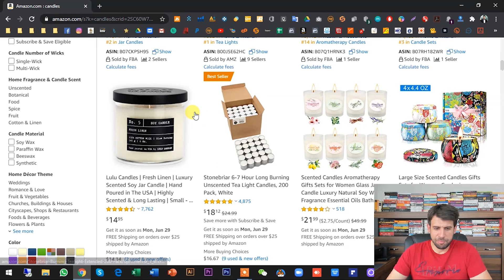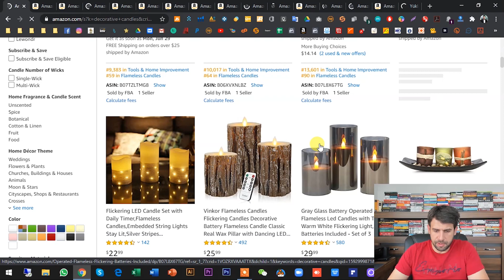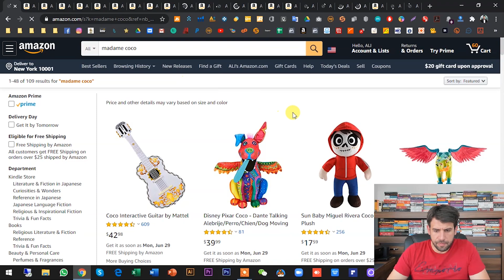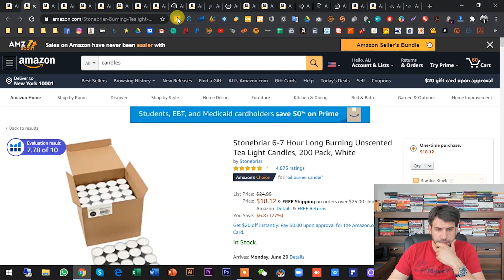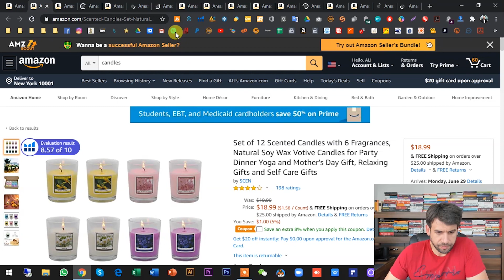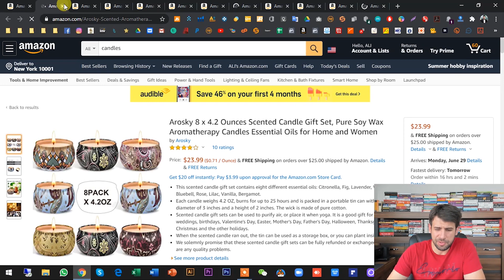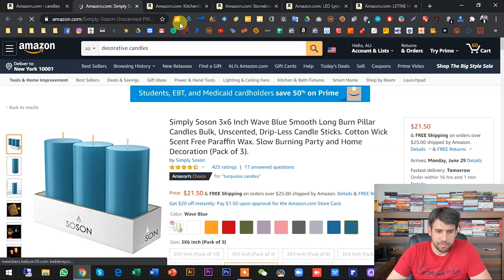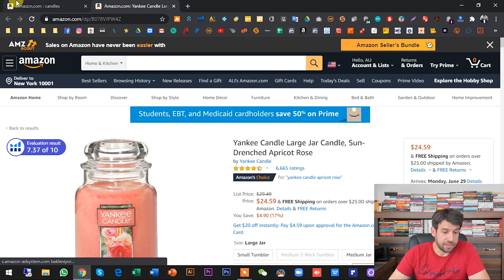Amazon'da NE Satılır? 24. Bölüm - Dekoratif MUM?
Selamlar arkadaşlar,
Amazon'da ne satılır? serisinde başka satıcıların sattığı ürünleri inceleyeceğiz. Bu incelediğimiz ürünlerde Amazon FBA, Amazon FBM, Retail Arbitrage, Online Arbitrage, Wholesale veya Private Label olarak rakiplere bakarak fikir edinmeye çalışacağız. İyi seyirler.